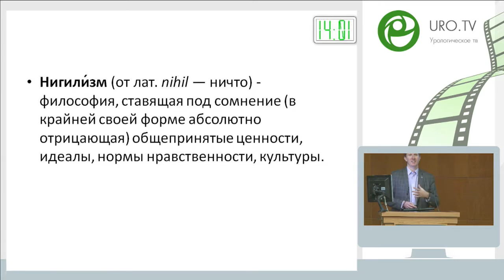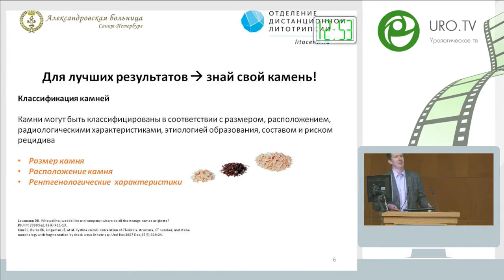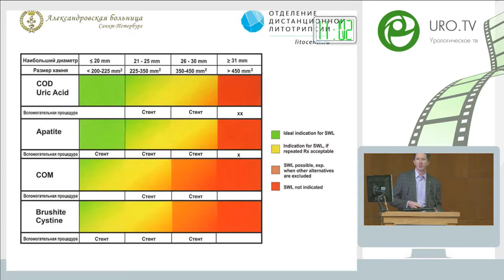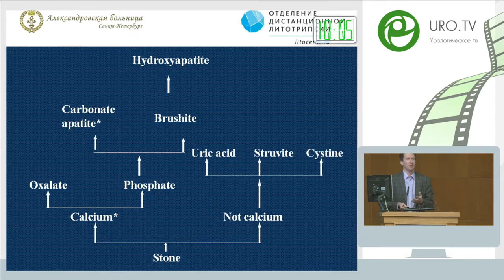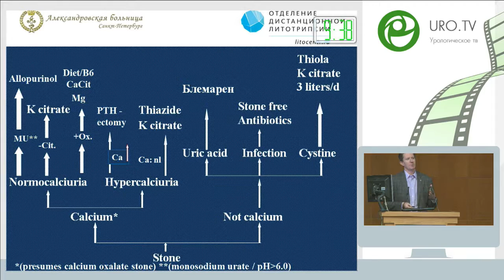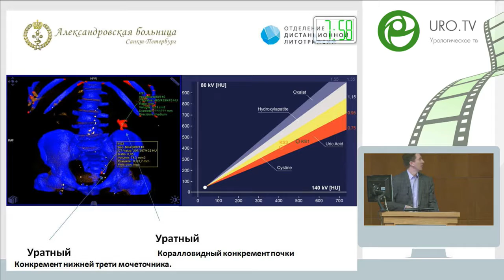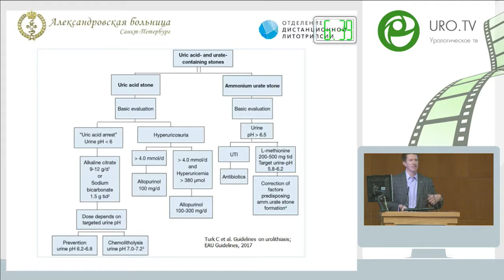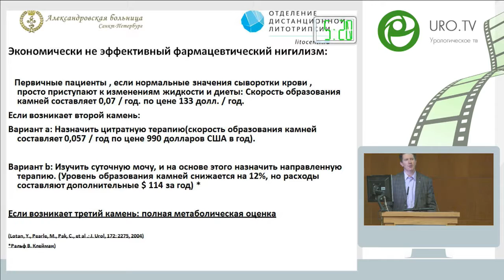Лебедев Д Г - Интерпретация химического состава конкремента как определяющий фактор тактики выбора